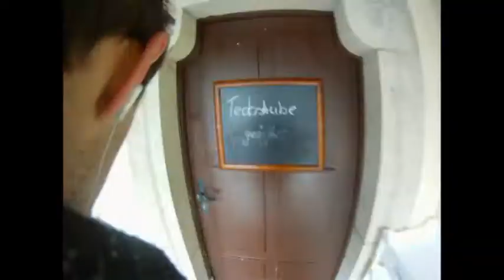Wandern mit RAM Prox and Friends on Castel Teck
Muni und RAM Prox auf dem weg zur Burg Teck. Eine schöne Wanderung im Februar. Und ein schöner Einstig in das Jahr 2012